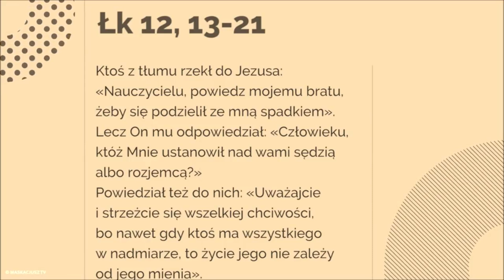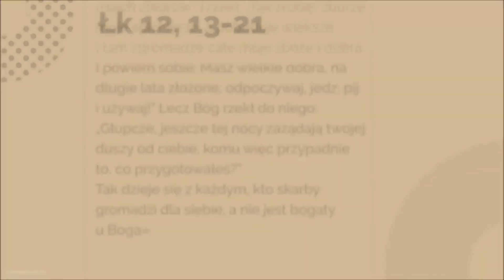Głupcze, jeszcze tej nocy zażądają twojej duszy od ciebie (Łk 12, 13-21)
Ktoś z tłumu rzekł do Jezusa: «Nauczycielu, powiedz mojemu bratu, żeby się podzielił ze mną spadkiem».
Lecz On mu odpowiedział: «Człowieku, któż Mnie ustanowił nad wami sędzią albo rozjemcą?»
Powiedział też do nich: «Uważajcie i strzeżcie się wszelkiej chciwości, bo nawet gdy ktoś ma wszystkiego w nadmiarze, to życie jego nie zależy od jego mienia».
I opowiedział im przypowieść: «Pewnemu zamożnemu człowiekowi dobrze obrodziło pole. I rozważał w sobie: „Co tu począć? Nie mam gdzie pomieścić moich zbiorów”. I rzekł: „Tak zrobię: zburzę moje spichlerze, a pobuduję większe i tam zgromadzę całe moje zboże i dobra. I powiem sobie: Masz wielkie dobra, na długie lata złożone; odpoczywaj, jedz, pij i używaj!” Lecz Bóg rzekł do niego: „Głupcze, jeszcze tej nocy zażądają twojej duszy od ciebie; komu więc przypadnie to, co przygotowałeś?”
Tak dzieje się z każdym, kto skarby gromadzi dla siebie, a nie jest bogaty u Boga».